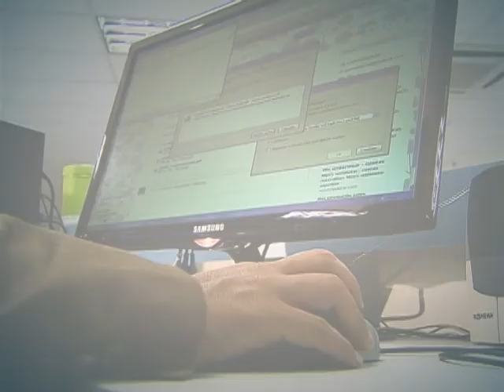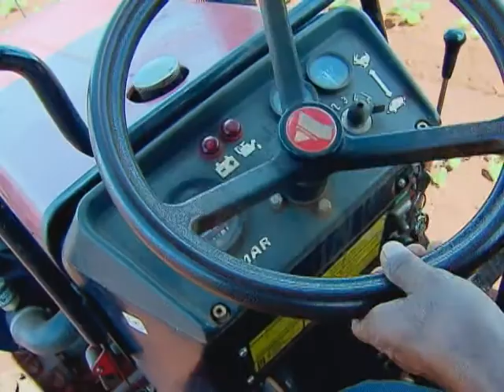Empréstimos do Pronaf passam dos R$ 16 bilhões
DA REDAÇÃO - 22.04.14: O Programa Nacional de Fortalecimento da Agricultura Familiar (Pronaf) já emprestou mais de R$ 16 bilhões a pequenos agricultores para aquisição de novas máquinas e produtos rurais, além de equipamentos modernos. Veja na reportagem produzida pela equipe Da Redação da TV NBR.